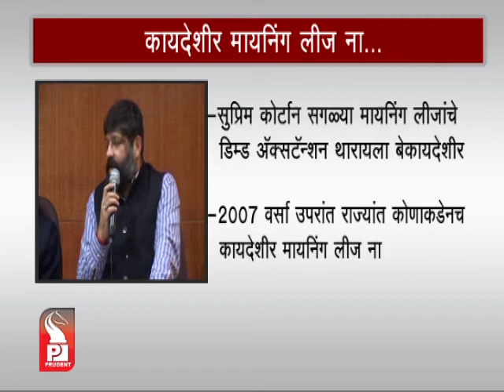Prudent Media Konkani Update News 16 July 14 Part 1